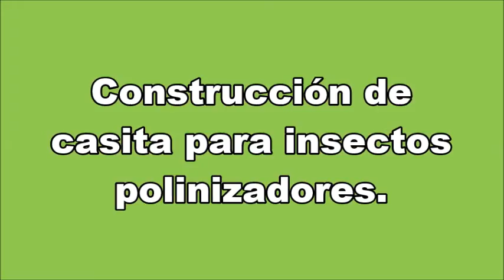Construcción de casita refugio para insectos polinizadores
Con restos de maderas, unos clavos y unas cañas podemos fabricar en nuestro huerto orgánico un refugio para abejas, abejorros y otros polinizadores, donde podrán estar seguros durante el invierno y contra depredadores.